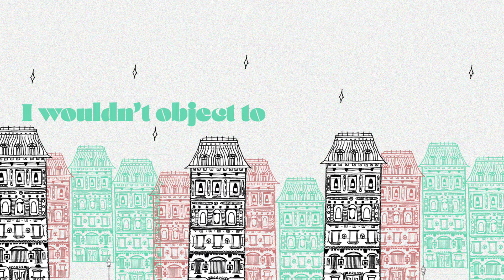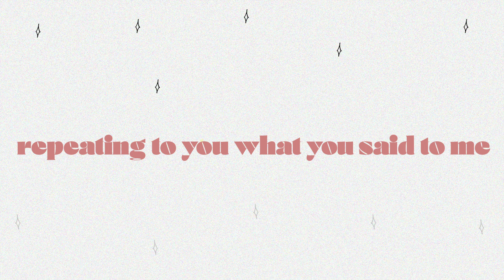Perfect Time of Year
The official lyric video for Perfect Time of Year
Written by Caity Gyorgy
Arranged and Conducted by Mark Limacher

Thank you so much to all of the incredible musicians on the session:

Violins: Genevieve Micheletti, Hojean Yoo, Diane Lane, Donovan Seidle, Adrianna Lebedovich, Anna Stube, Eva Toncheva, Janna Sailor, Sterling Davidson
Violas: Clayton Leung, Dan Brown, Alisa Klebanov
Celli: Kathleen de Caen, Olena Kilchyk, Mari Coetzee
Clarinet: Cedric Blary

Rhythm Section:
Piano: Mark Limacher
Bass: Jonathan Wielebnowski
Drums: Jacob Wutzke

Vocals: Caity Gyorgy

Thank you to the production team:
Engineered and mixed by Graham Lessard
Assistant engineers: Eric Cinnamon & Anika Jahagirdar
Mastered by Reuben Ghose
Recorded at the National Music Centre in Calgary, AB on August 3rd and 14th

Thank you to La Reserve for releasing this!

Lyrics:

An icy glance might ordinarily chill me
But cool romance is hot this time of year
And if by chance you have the desire to thrill me
I wouldn’t object to holding the glove of someone so sincere
A frosty kiss might customarily bore me
Destined to settle and fade like snowflakes by a fire
But one from you would never be welcomed so poorly
I couldn’t refuse a peck on the cheek from someone so admired
So what do you say sir?
It seems that the winter stars aligned just in time for some fun
And hip hip hooray sir!
Now when we attend the parties we won’t arrive each as one
A certain phrase might momentarily stun me
For sentiments so rich are rare to hear
But in a daze eventually I’ll give my answer
Repeating to you what you said to me
This perfect time of year